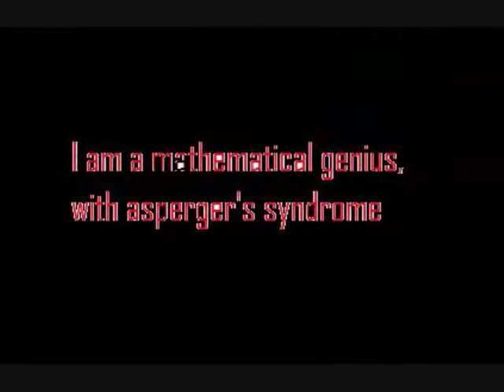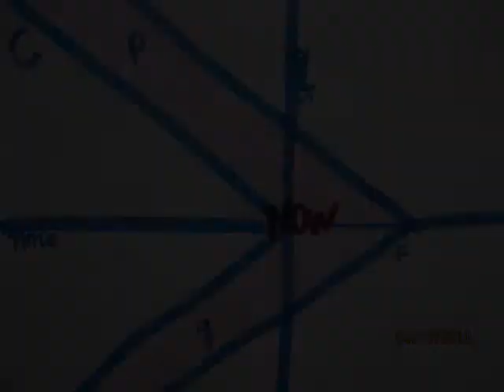true life genius.wmv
school project.  curious incident of the dog in the nighttime. yup.